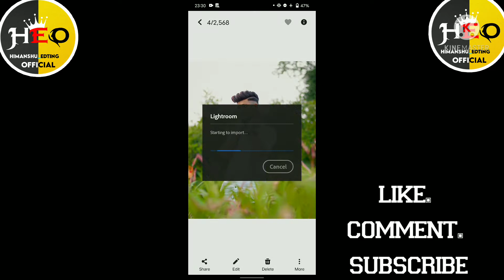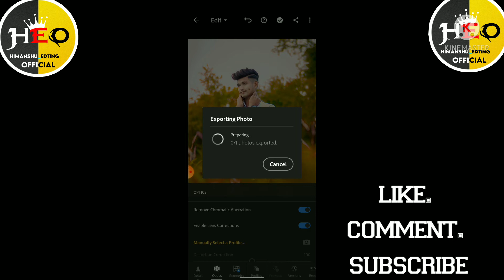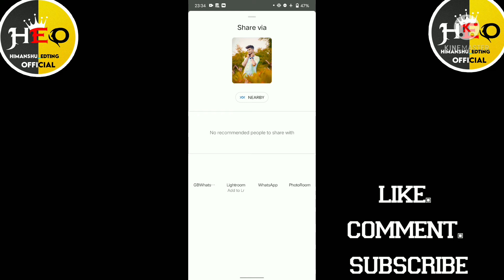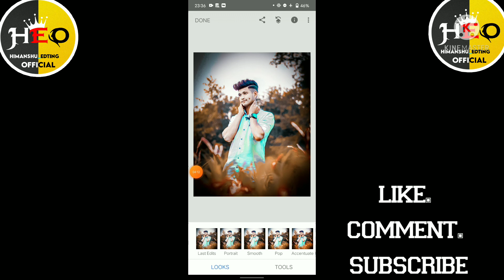Lightroom Yellow Effect Photo Editing | Moody Light Yellow Photo Editing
Hi Guys I am Himanshu Yadav

so guys in this video I have explained you that how to make a professional gaming banner for youtube in pixellab step by step in hindi

▶Important Notice 📢